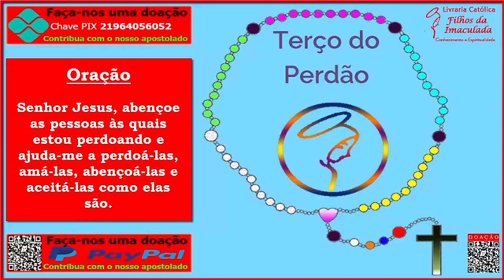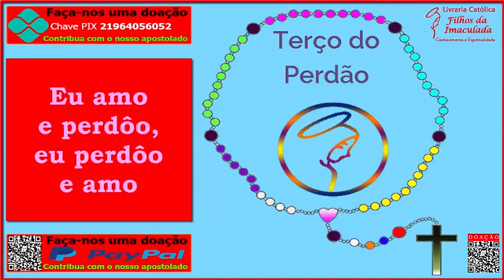𝐓𝐞𝐫ç𝐨 𝐝𝐨 𝐏𝐞𝐫𝐝ã𝐨 - 𝟏𝟔/𝟎𝟐/𝟐𝟎𝟐𝟑 (𝟏𝟒:𝟎𝟎𝐡)